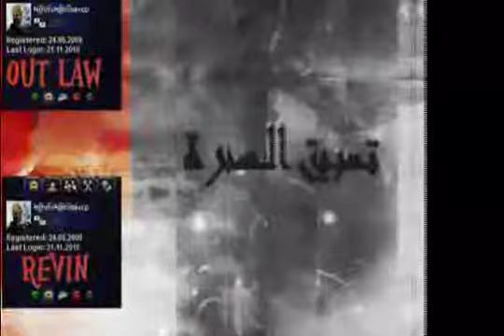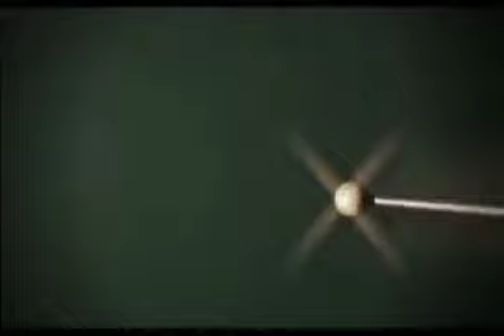Gamezer.V5 كسرة ريفين الواحدة والثانية والثلاثون بالبريمد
وآعذروني ع الآهدآء والموسيقى لآنو ماشفت وكنت مررة مستعجل بالتصميم ومو عاجبتني الآغنية

والـ عشرة صفر الثانية ماطلعت اسمي لآنو كآن الله كريم

وما اتوقعت تستوي

وربي

الجاي افضل :)

ريفين